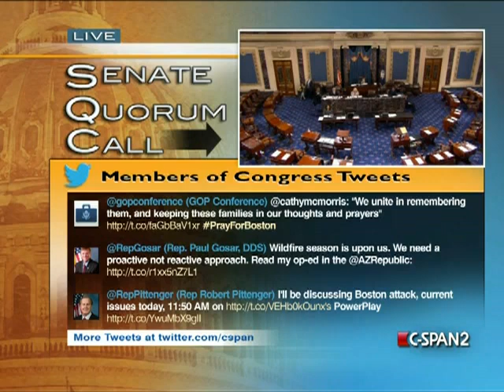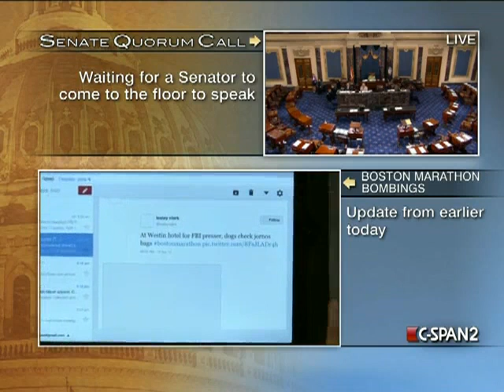Senate Session 2013-04-16 (11:15:12-12:19:57)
The Senate continued debate on gun control legislation and amendments.